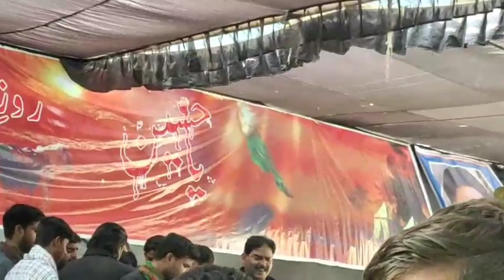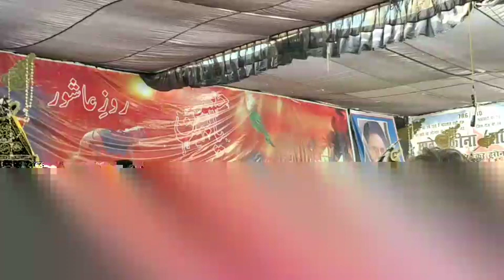Anjuman panjatani Turabkhani 10 safar surauli 2020 organized by Anjuman Aza e Hussain surauli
video shoot saif Abbas